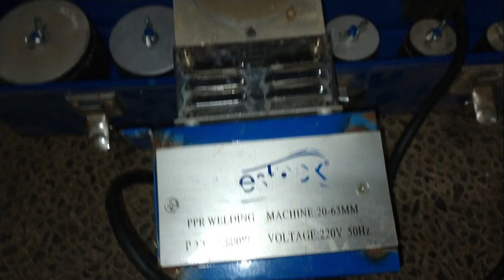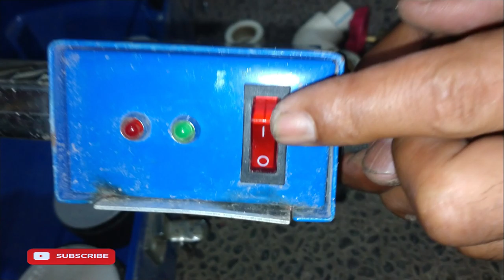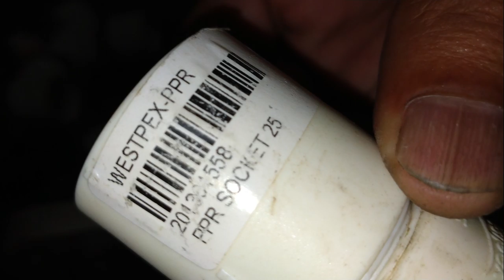pipa # PPR pipe connection techniques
video ini saya buat untuk temen temen pemula yang  berisi tentang cara menyambung pipa ppr ( polypropylene random )
 simak video nya agar lebih mudah dipahami,
semoga bermanfaat